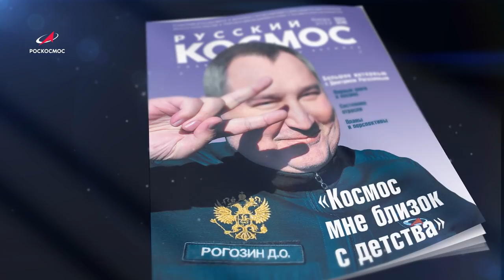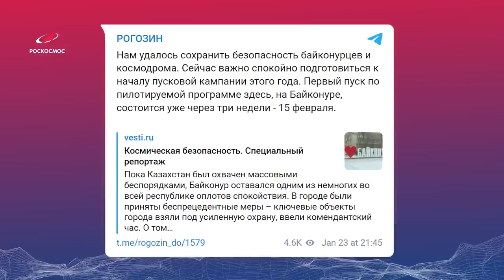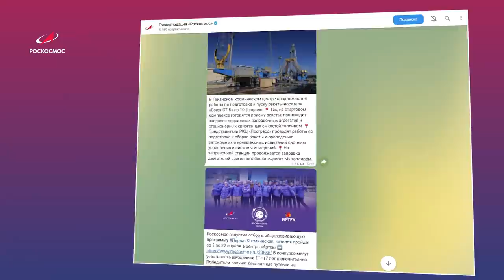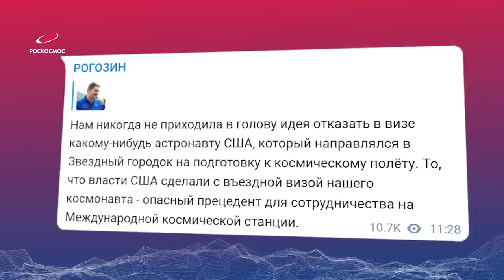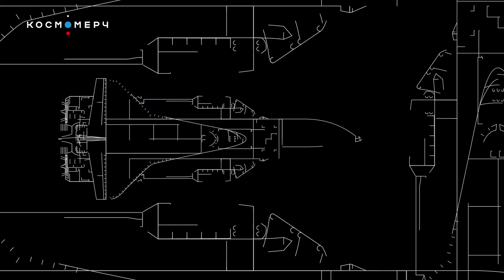Космическая среда № 361 // «Прогресс МС-19», «Союз-2» на Байконуре, пылевые вихри на Марсе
Новостная интернет-программа «Космическая среда. Новости Роскосмоса» Телестудии Роскосмоса.

Выпуск 361. В программе от 26 января 2022 года:

00:00 – рабочий визит Дмитрия Рогозина на космодром Восточный;
01:50 – интервью Генерального директора Госкорпорации «Роскосмос» Дмитрия Рогозина в новом выпуске журнала «Русский космос»;
02:50 – «Королёвские чтения» в МГТУ им. Н.Э. Баумана;
04:12 – ракета «Союз-2» и головной обтекатель доставлены на Байконур;
05:15 – подготовка к первому в этом году старту с космодрома Байконур. По плану грузовой корабль «Прогресс МС-19» отправится на орбиту 15 февраля;
06:15 – на Байконуре отменили «синий» уровень террористической опасности;
07:00 – известны имена 12 космонавтов, которые отправятся к МКС до 2024 года;
08:26 – США выдали космонавту Роскосмоса Николаю Чубу въездную визу;
09:46 – распоряжением Президента России Владимира Путина объявлена благодарность коллективу Научно-производственного объединения измерительной техники, входящего в холдинг «Российские космические системы» Госкорпорации «Роскосмос»;
10:21 – пылевые вихри на Марсе.